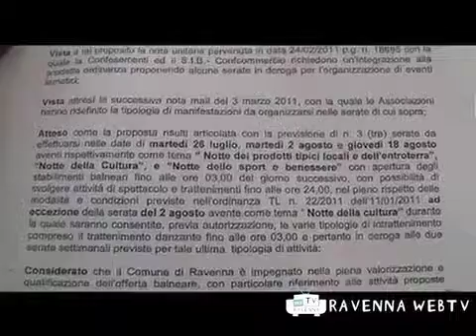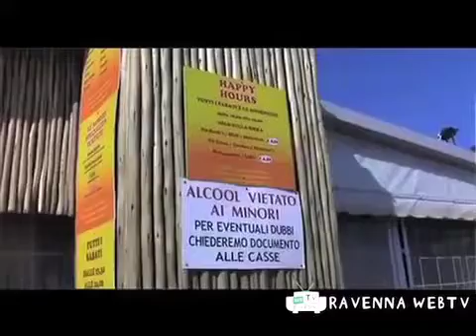Cronaca 30/06/2011 ore 30